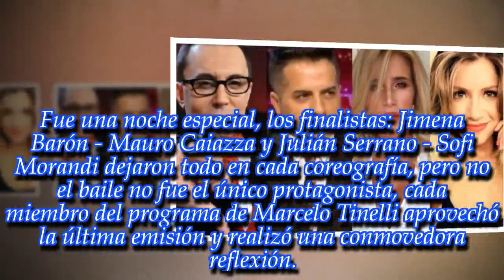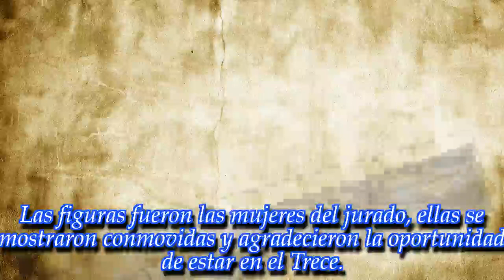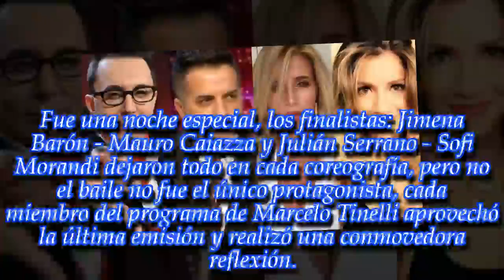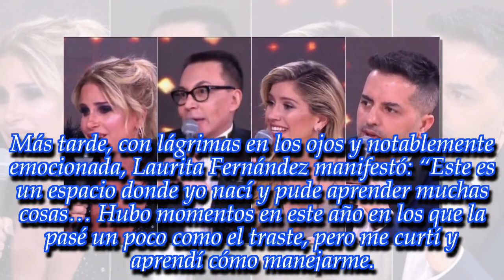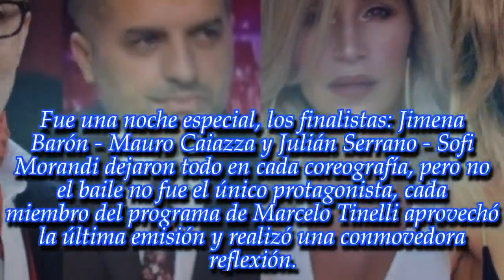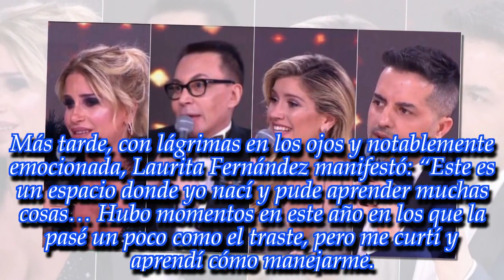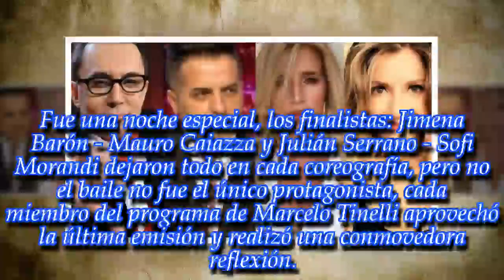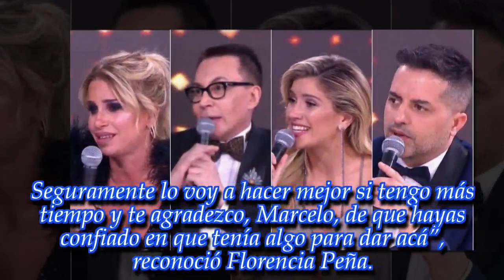NOTICIAS DE HOY - La emoción de los jurados del Bailando: ¡mirá lo que dijo cada uno!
Noticias Principales:
El certamen de baile llegó a su fin y los miembros del estrado hicieron una emotiva reflexión. ¡Fijate!